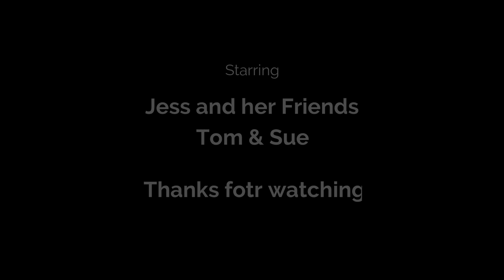St Herman's Cave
Join us on a River Rafting trip through St. Herman's Cave in beautiful Belize from start to finish. Jess and her awesome friends celebrating her upcoming birthday joined us for the adventure! They were great fun! I am not sure if the video captures it but the walls of the cave sparkles with tiny crystals.

It's kind of a long video (over 37 min) so feel free to skip ahead if you like.